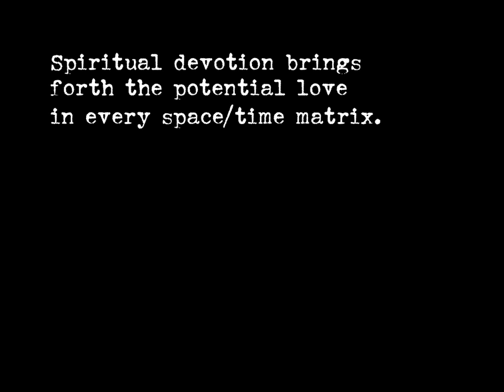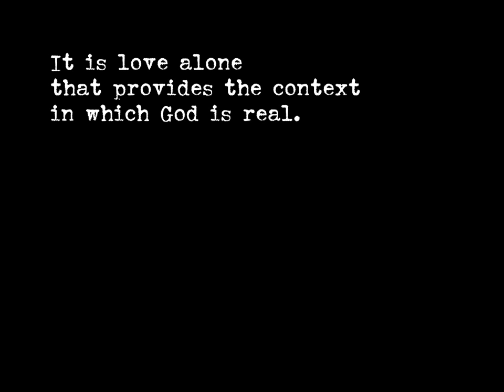Narada Bhakti Sutras - Prakash 7